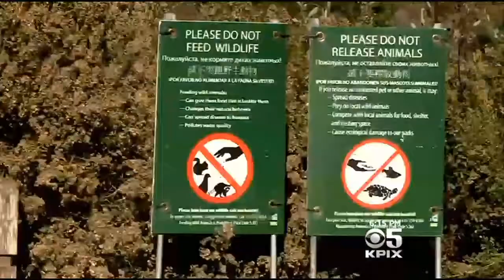Chemicals Being Used To Kill Invasive Fish In San Francisco Presidio Lake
Saying traps and nets haven’t fully worked; officials are turning to chemicals to kill an invasive fish species at Mountain Lake in the Presidio. Don Ford reports. (10/20/14)